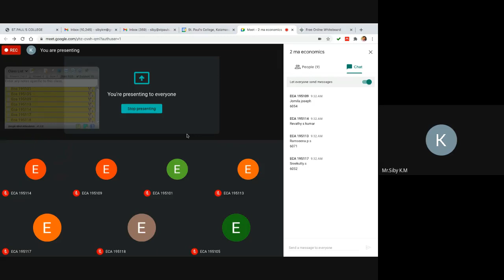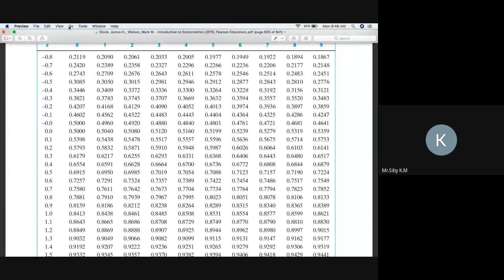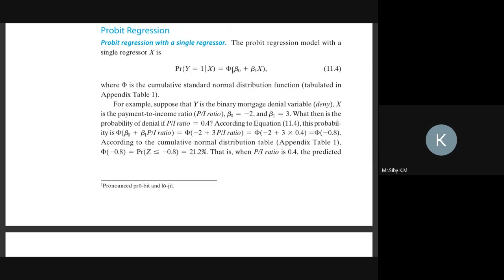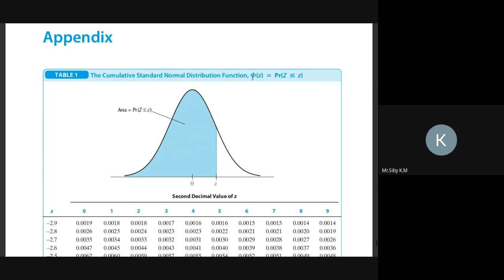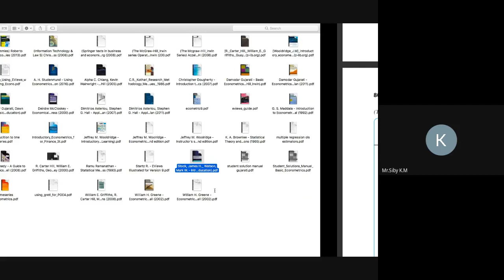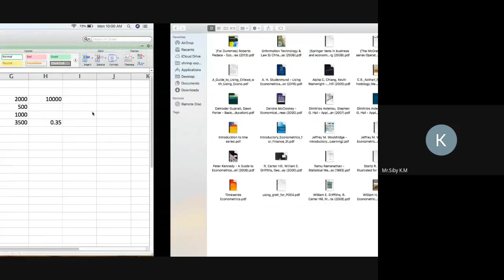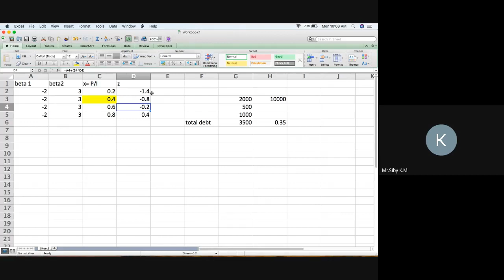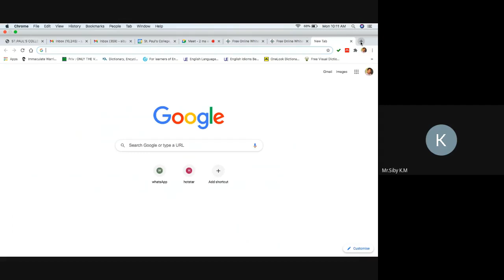Probit Model (Malayalam)